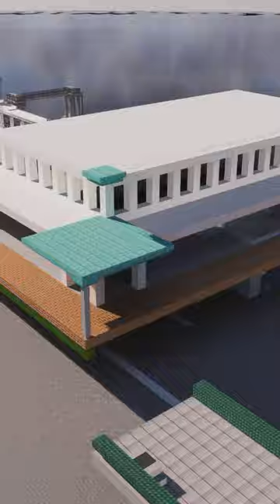Ferry Terminal Time Lapse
Version: Fabric 1.19.2

            Optifine + Shaders
            Worldedit
→ Channel description:
I love to challenge myself by making large creations in Minecraft and make timelapses from it.